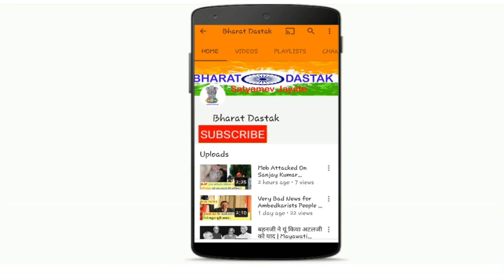भीम आर्मी प्रमुख चंद्रशेखर आजाद की हालत नाजुक | Bhim Army Chief Chandrashekhar Azad In Hospital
About Video...
Bhim Army chief Chandrashekhar Azad has been arrested by the police from Deoband.He has been taken into custody while out on foot. According to preliminary information, the leader of the bahuja community has been arrested because he wanted to join the program on March 15, at the birth anniversary of Kanshiram, but he was not allowed to do so.

Video Topic.
1) भीम आर्मी प्रमुख चंद्रशेखर आजाद की हालत नाजुक
2)  Bhim Army Chief Chandrashekhar Azad In Hospital
3) Bhim Army chief Chandrashekhar Azad has been arrested
4) Bhim army chief chandrashekhar azad arrested in deoband

Story : Bharat Dastak
Reporting : Sumit
Editing : Sumit